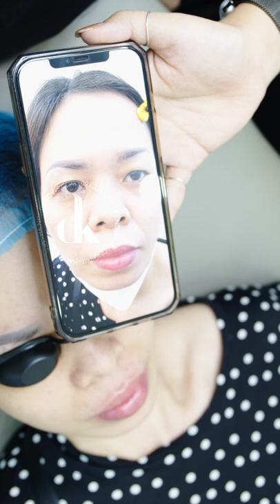Livestreams xóa mày, môi - Giải mã về xóa xăm công nghệ cao tại